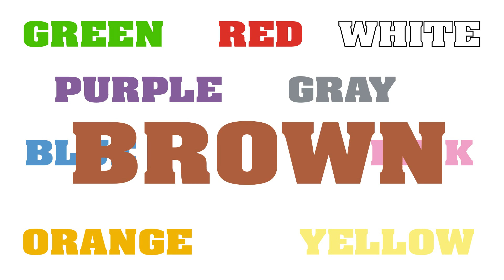Learn English drawing with cartoons||Baby panda 🐼 #7